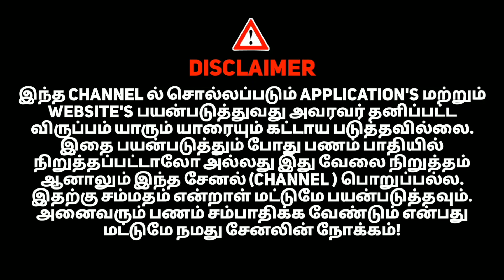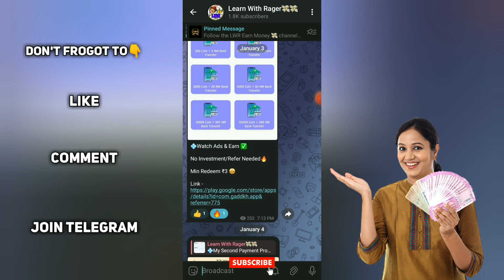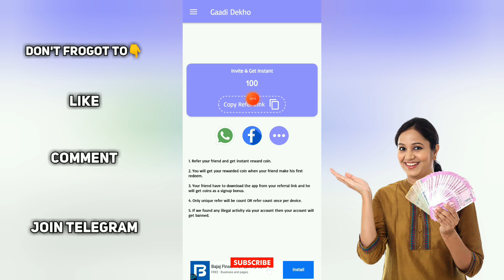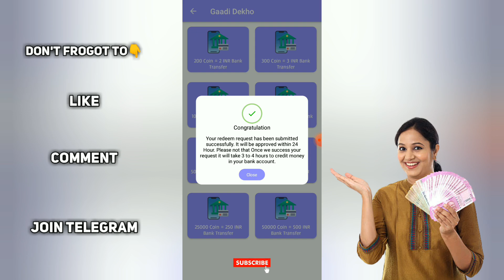💠Watch Ads Earn Paytm Cash App 2024 Tamil❤ Live Withdraw Inside🔥 No Investment✅ Earn Money Online😍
Hey Guys👋🏻
In this i will help you guys to how to earn money online in tamil PartTimeOnlineJobs without investment OnlineJobs paytm and upi money earning apps free for students,house wifes and retired people also WorkFromHome OnlineCaptchaTyping Work about in tamil no investments keep support guys